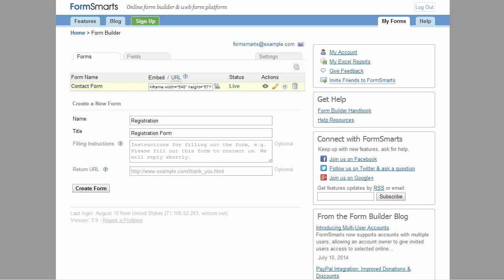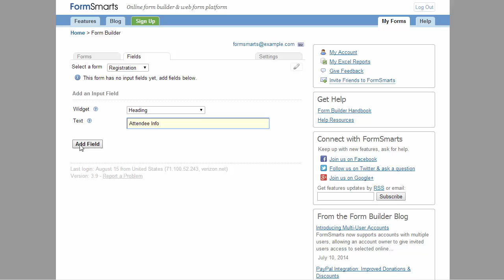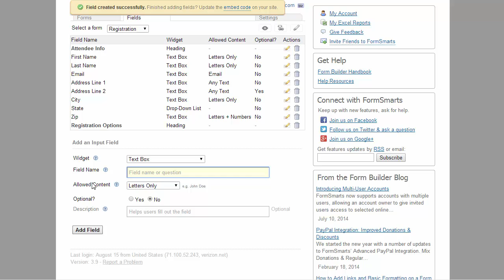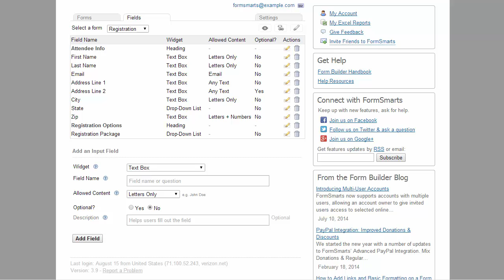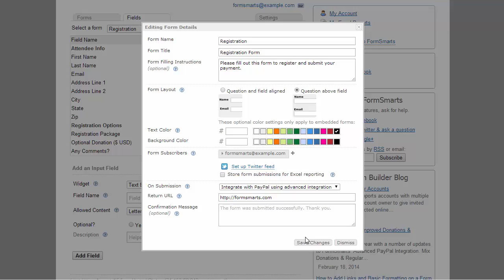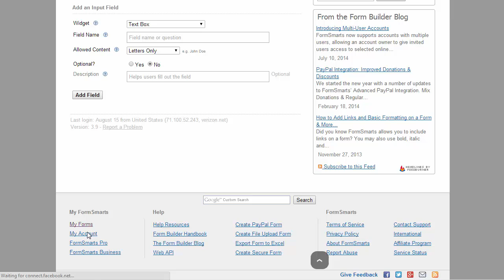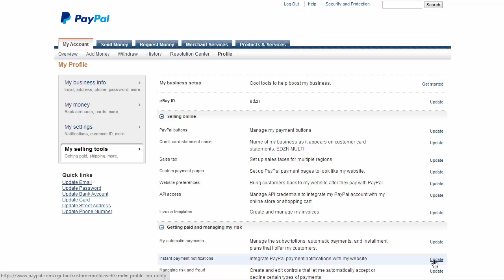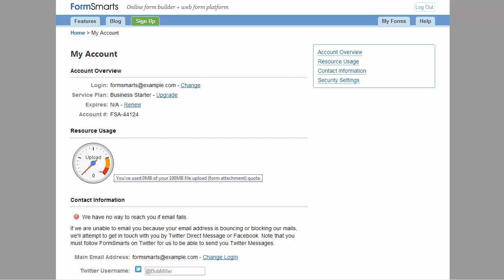How to Create a Registration Form and Integrate with PayPal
This tutorial shows how to create an online registration form with FormSmarts and easily integrate it with PayPal for payment.